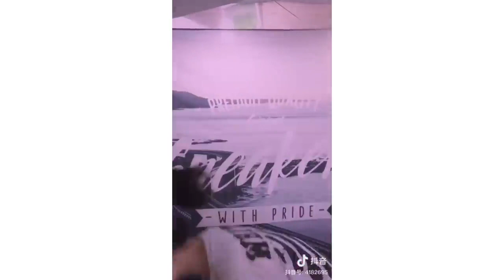[抖音] TikTok china 🇨🇳 Slow Motion Videos Best